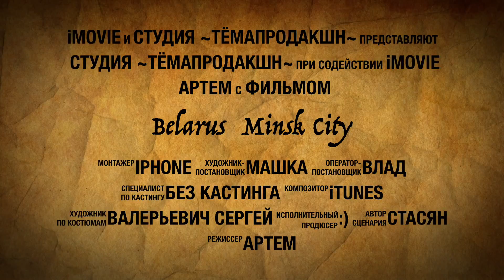Belarus Minsk City